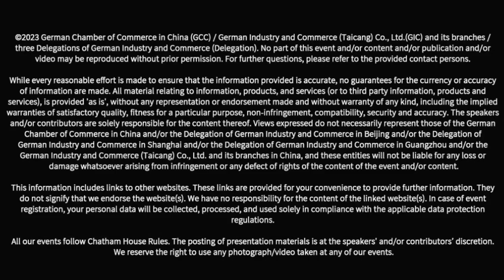AHK Night Talk 商会夜谈 #9 - Exploring Air Travel with Chen Qian from Lufthansa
Welcome to the latest AHK Night Talk 商会夜谈 with Maximilian Butek, Executive Director of the German Chamber of Commerce in China - Shanghai, and Chen Qian, Senior Director Sales Greater China, Chief Representative Lufthansa Group Airlines Greater China and Member of the Board of Directors of the German Chamber of Commerce in China - Shanghai!

In this interview, we're diving into the world of the airline industry, post-COVID-19. We take a closer look at what to expect of flight capacities in the near future and the airline industry's approach to carbon emissions. We explore how new technologies and disruptive changes are set to shape the industry in the long run and discuss the advancements in sustainable aviation. Sit back, relax and tune into our latest AHK Night Talk 商会夜谈!

The AHK Night Talk 商会夜谈 is our new interview format, where top-level executives from German companies discuss various topics around their China business. The videos are produced in our studio and published on our AHK WeChat and other social media channels.